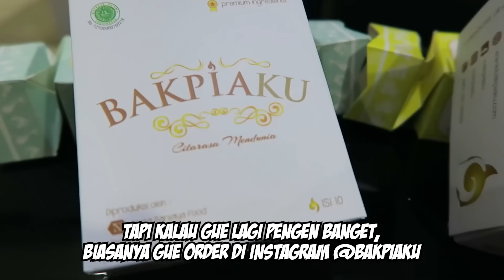Romy (dan) Tjandra untuk Basket Indonesia PART 1/2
Dulu gue udah pernah ngajak Romy Chandra buat main ke kandang gue. Sekarang gantian! Gue mau nantangin dia di kandangan dia nih. Kira-kira siapa ya yang menang??

Eits, tapi gak cuma main aja nih.. Kali ini gue juga mau ajak Romy Chandra buat ngobrol-ngobrol seputar karir basket Romy Chandra, Aspac, dan pemain yang dia sebel..

wah seru kan.. yuk tonton full episodenya ya!!